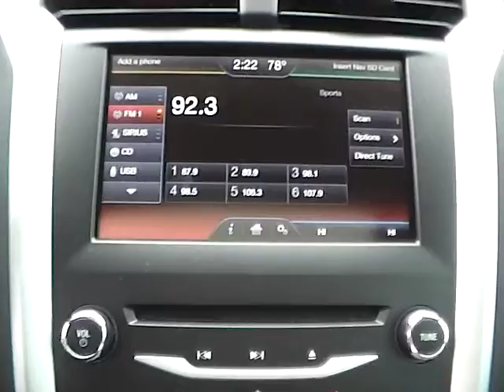2013 Ford Fusion SE For Sale Cleveland Ohio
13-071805